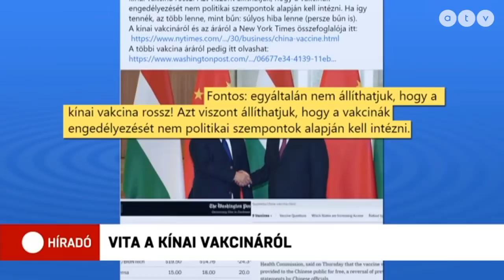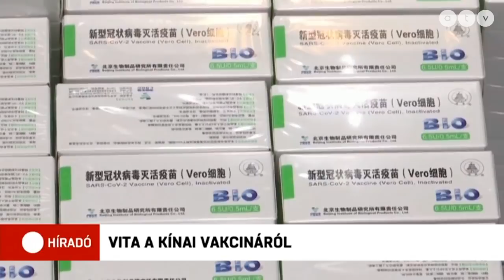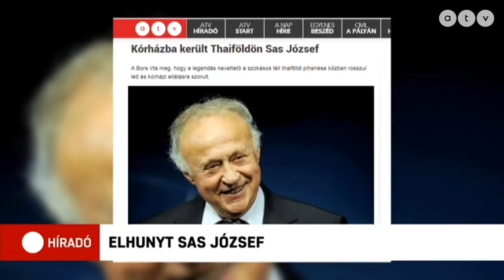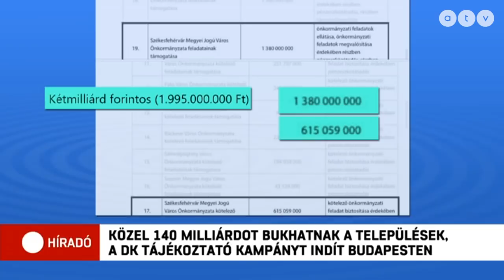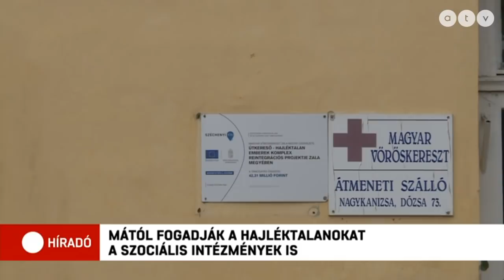Híradó - 2021.01.18. (teljes adás)